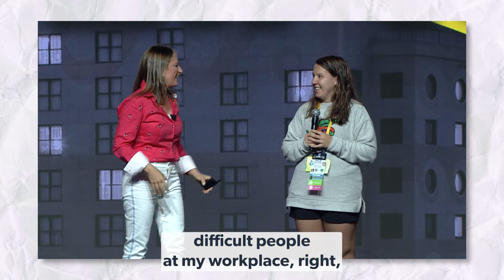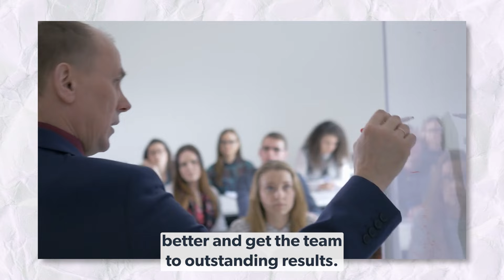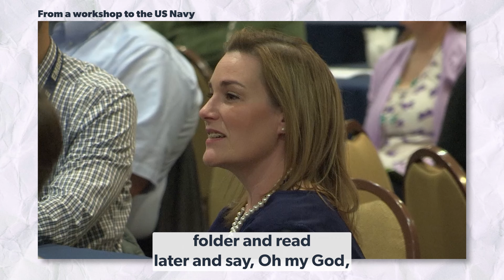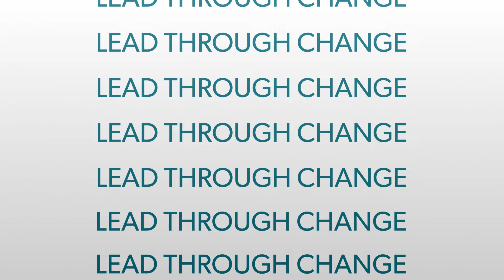3 Key Traits of Emotionally Intelligent Leaders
Unlock the Secret to Leadership Success & Master Emotional Intelligence 🚀Learn how EQ empowers leaders to navigate challenges, inspire teams, and foster a thriving workplace. Elevate your leadership skills today and join the ranks of influential, emotionally intelligent leaders.

🠒About Leading Up
Gain insights and strategies for navigating leadership with Dr. Michelle Rozen's Leading Up content. This content was created especially for you, leaders, in order to provide you with tools and inspiration to lead better, do better, and feel better, in today’s rapidly changing world.

Dr. Michelle Rozen, aka The Change Doctor, is the ultimate powerhouse in leadership, motivation, and change. She is the most booked keynote motivational speaker to top brands, and her clients include some of the top organizations around the world. Standing ovations and rave reviews time after time say it all. Dr. Michelle Rozen is a true game-changer who will uplift and transform the way you lead yourself and others through change, business, and life.

Looking for more tools and inspiration from Dr. Michelle Rozen? Here is where you can find it: